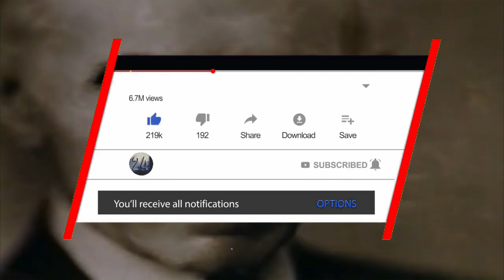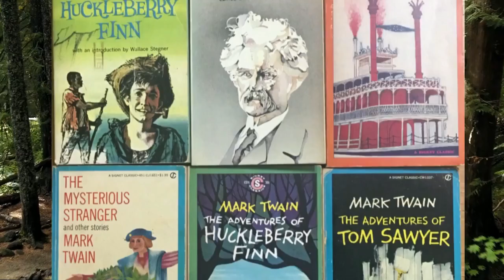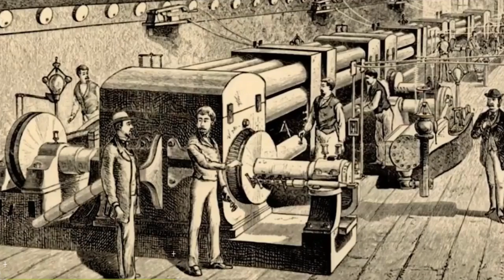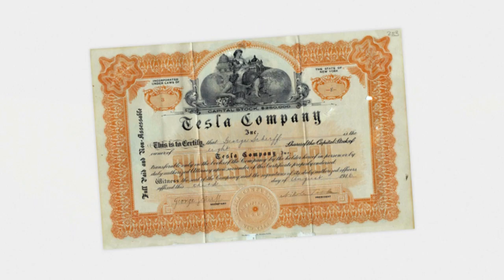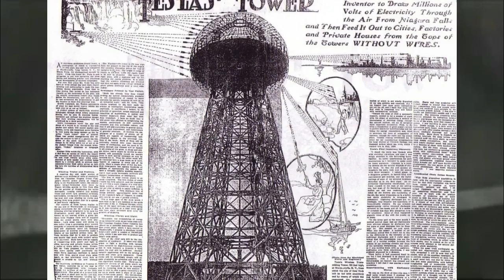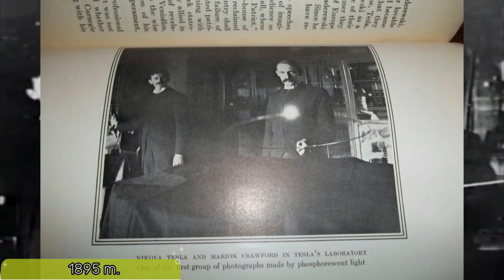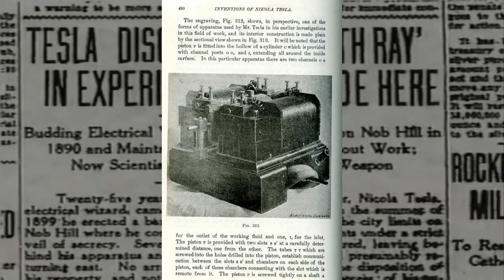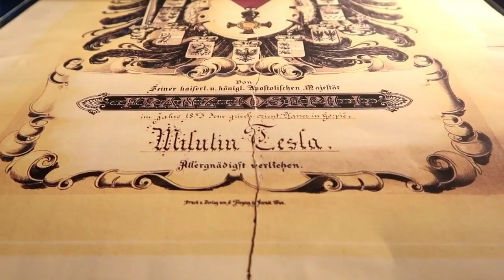𝟐𝟒 𝐟𝐚𝐤𝐭𝐚𝐢 : Nikolas Tesla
Jeigu video patiko ir buvo bent kažkiek informatyvus, pasidalinkite juo su kitais! Ačiū!✌

Norite paremti ar pamatyti video pirmi? :
Draugiškas priminimas.
Prieš paskelbdama kiekvieną savo vaizdo įrašą, stengiuosi kuo geriau apie tai pasidomėti. Tačiau, atsižvelgiant į šių vaizdo įrašų pobūdį, aš pasikliauju naujienomis, straipsniais ar video informacija. Suprantu, kad visa/kai kuri  mano informacija gali būti neteisinga! Jei radau melagingos/neteisingos informacijos ar padariau klaidą redaguojant video, prašau mane pataisyti žemiau komentaruose jog ir kiti tai žinotų. Ačiū!
Any research done to obtain information about the content of this video is done by me and presented to the best of my knowledge using facts taken from articles and news.